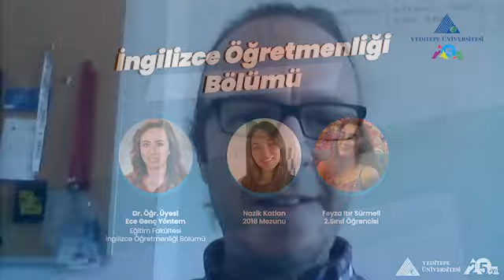İngilizce Öğretmenliği Bölümü | Bölüm ve Meslek Tanıtımı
Yeditepe Üniversitesi İngilizce Öğretmenliği Bölümü hakkında merak ettiğiniz tüm bilgileri dinlemek için yayınımızı izleyebilirsiniz.